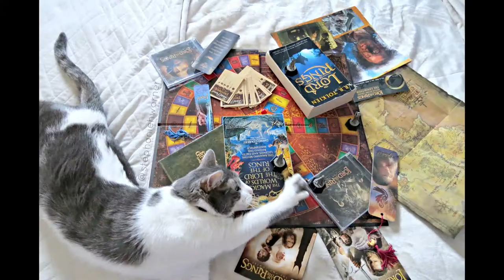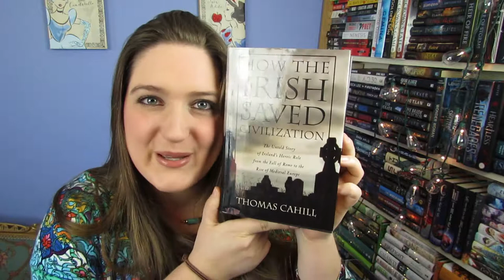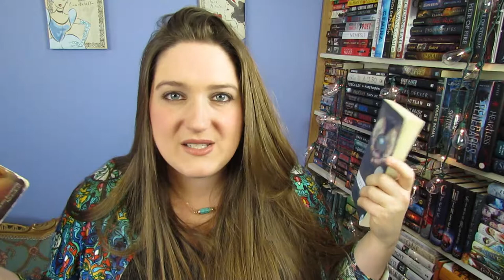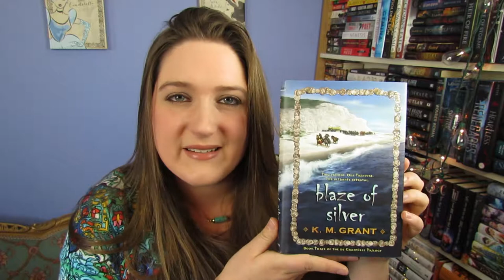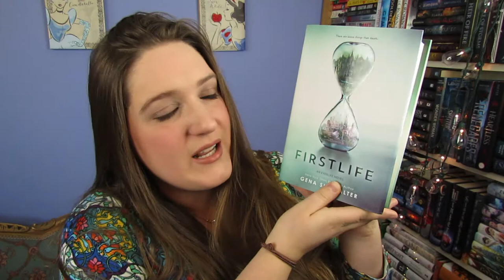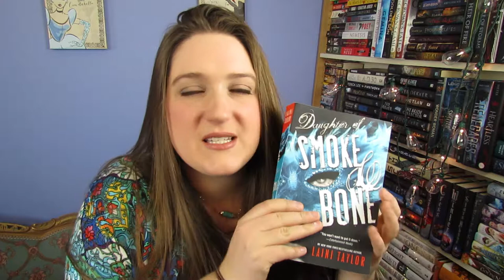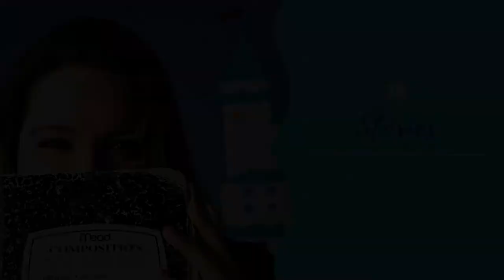Saint Patrick's Day Book Tag 2018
In which Stephanie celebrates her love for Ireland through a tag featuring books, movies, and bookish candles. Huzzah!

I'm Tagging:
Emilie at Create. Explore. Read.

Questions:

1. Your Favorite Green colored book/movie.
2. Your favorite St Patricks Day themed book/movie?
3. Corned Beef and Cabbage: A book/movie that made you hungry?
4. Four Leaf Clover: A book or item that was a rare, good luck find?
5. Irish Wiskey: A book so bad that you would need a drink to get over it?
6. Irish Dancing: A book so good, it made you want to dance in excitement?
7. Ireland: A book that made you travel to a different country? (in your head or real life)
8. The Pub: A meeting place in a book you'd love to go to.

Books Mentioned:

Curio by Evangeline Denmark, Siren's Song by Mary Weber
How the Irish Saved Civilization by Thomas Cahill
Crown Duel by Sherwood Smith, The Thief by Megan Whalen Turner
Blaze of Silver by K. M. Grant
Lord of the Rings by J. R. R. Tolkien! [The Prancing Pony]

~Stephanie